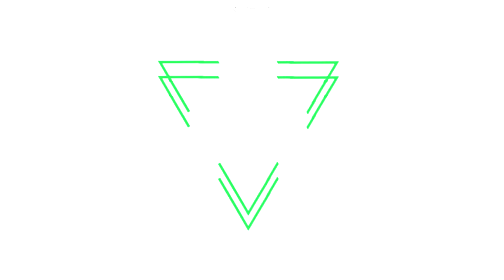AFINAL O QUE VAI ACONTECER EM HOMEM ARANHA 3? MULTIVERSO?!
Oe Nerds! Eu sou o Ryan e seja muito bem-vindo!
Homem aranha 3 tá vindo e tá daquele jeito Nerd, o que não falta é teoria e hype pra ele. Com a história do multiverso, atores de filmes passados confirmados, aranhaverso e tal. A gente espera que muita coisa incrível vai rolar nele e que várias questões, mistérios serão resolvidos e sanados. Dá uma conferida em todas as teorias pra esse filme que pode ter total relação com o multiverso! Não esquece do seu feedback, valeu Nerd!

💡 Dá uma conferida!

💡 Fique ligado!

Muito obrigado! Até mais!